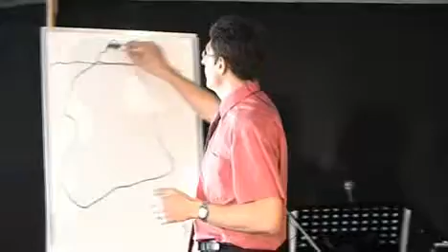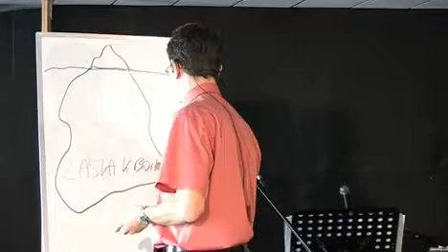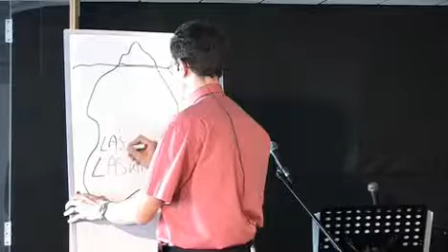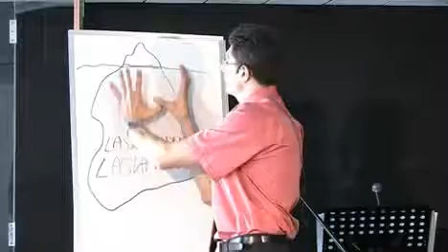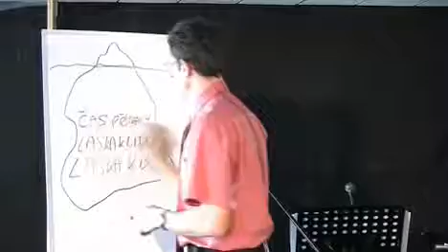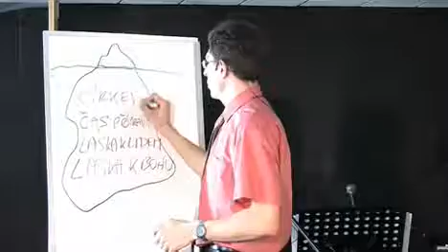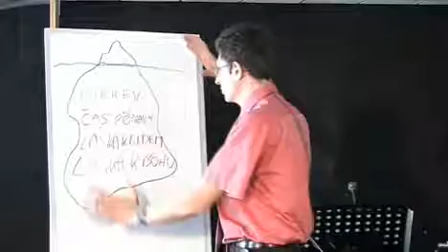2011 03 06 Jiří Němec Služba jako špička ledovce